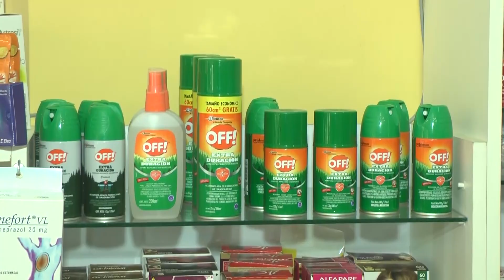Dengue: escasez de repelentes